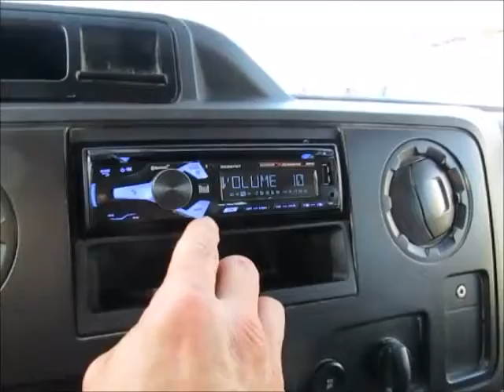Sold! 2013 Ford E-Series Van bidadoo.com